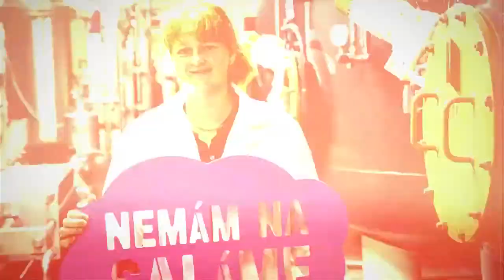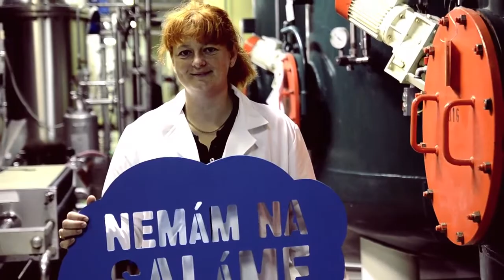Nemaj na saláme - Ingrid Vajcziková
Študovala medicínu vo Viedni a biotechnológiu v Bratislave, no nakoniec u nej zvíťazila láska k vínu. Ingrid Vajcziková - hlavný enológ spoločnosti Hubert J.E. (Btw chceli by ste aj vy piť víno v pracovnej dobe?